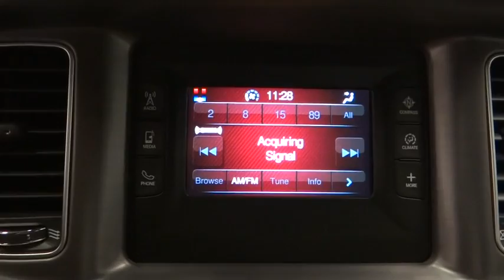2017 Dodge Charger Norco, Corona, Riverside, San Bernardino, Ontario 17D439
2017 Dodge Charger